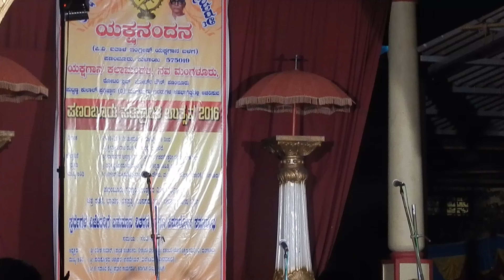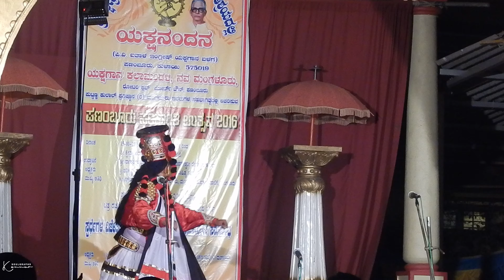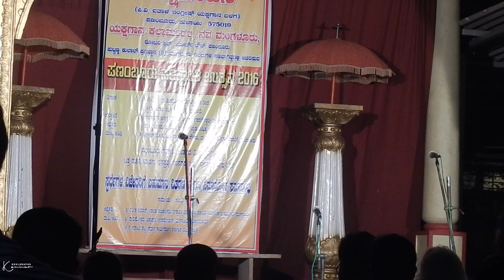ರಕ್ತಬೀಜನಾಗಿ ಮಾ| ಲಕ್ಷ್ಮೀನಾರಾಯಣ ಹೊಳ್ಳ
ಭಾಗವತರು: ಸತೀಶ್ ಭಟ್,Satheesh Bhat Kateelu
ಚೆಂಡೆ: ಲೋಕೇಶ್ ಕಟೀಲು,Lokesh Kateelu
ಮದ್ದಳೆ: ರಾಮ ಹೊಳ್ಳ,Rama Holla
ಪಣಂಬೂರು ಸಂಕ್ರಾಂತಿ ಉತ್ಸವ ೨೦೧೬
Being Rakthabeeja Master LakshmiNarayana Holla
Panambur Sankranti Utsava 2016